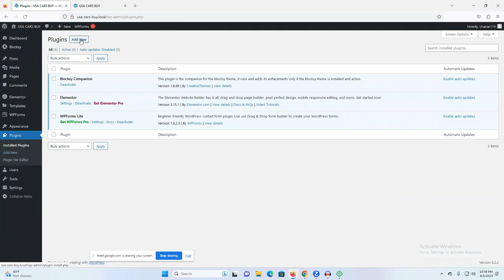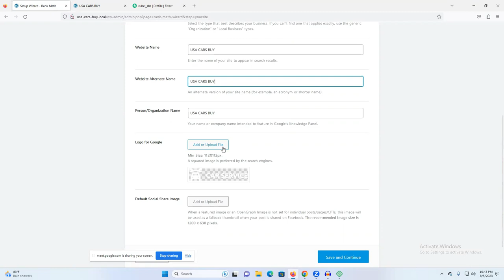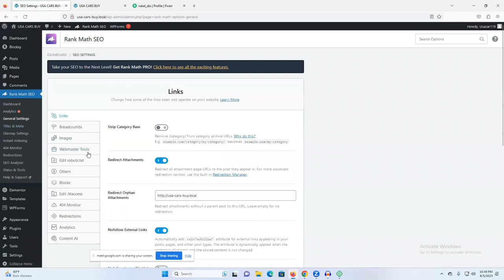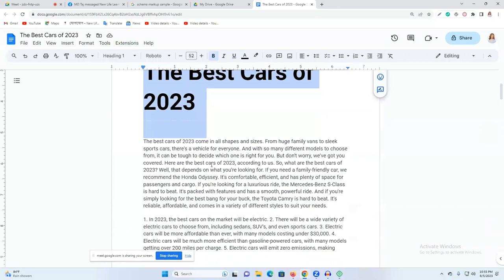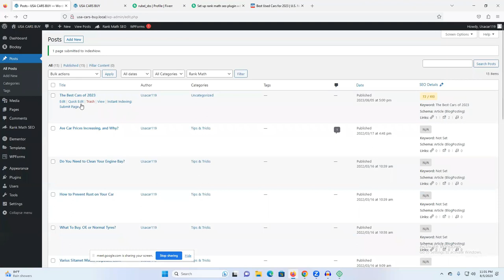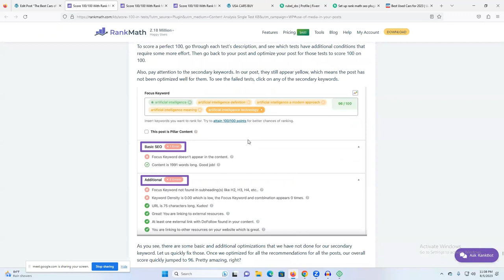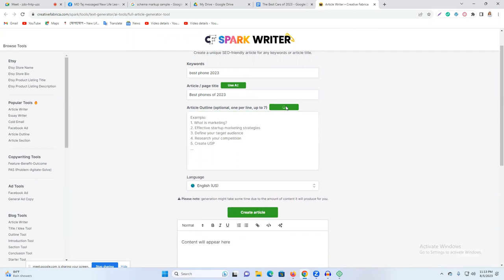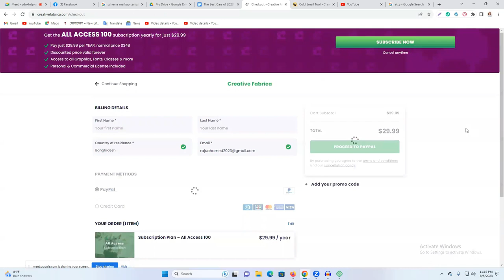কিভাবে র‌্যাঙ্ক ম্যাথ দিয়ে এসইও করবেন | Rank Math SEO Bangla Tutorial | Rank Math SEO Bangla Course